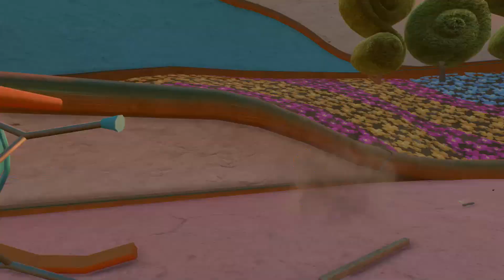Road to 100 - Plants Vs. Zombies: Garden Warfare 2 [Team Vanquish] Xbox One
Be sure to smack that "LIKE" button for more Plants Vs. Zombies: Garden Warfare 2!!!

theasianguygamershow
liltwistedone